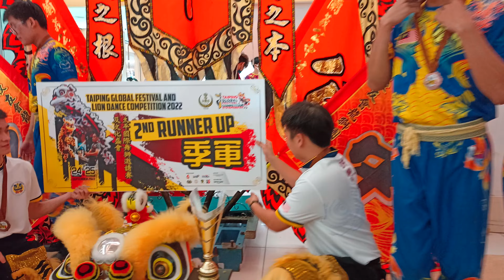Taiping Lion Dance Group Photo and Prize Presentation